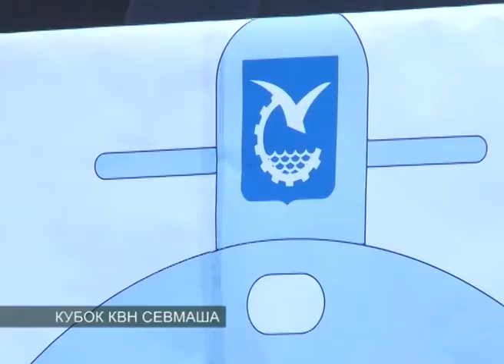КУБОК КВН СЕВМАШ